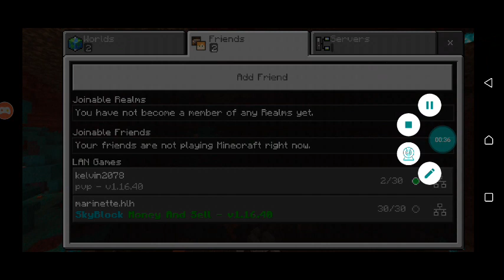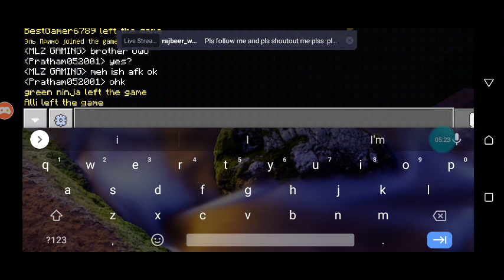sky block money and sell part #1